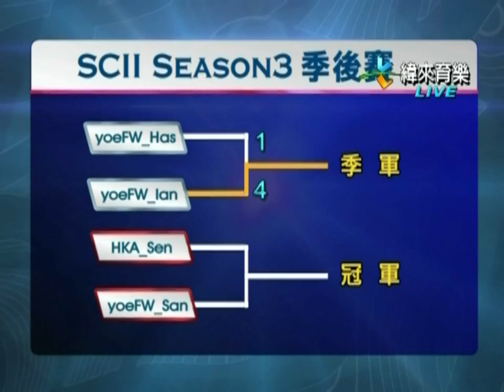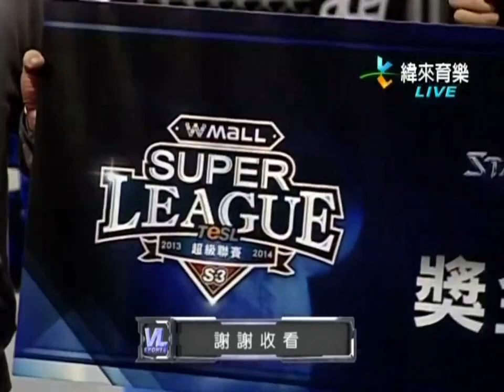2014/5/4 TeSL星海2- Sen Vs San 冠軍賽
2014/5/4 TeSL《星海爭霸2》職業電競聯賽   第三季冠軍賽
Sen Vs San